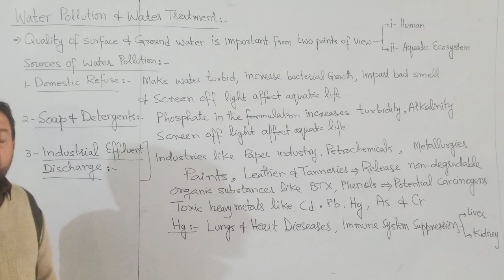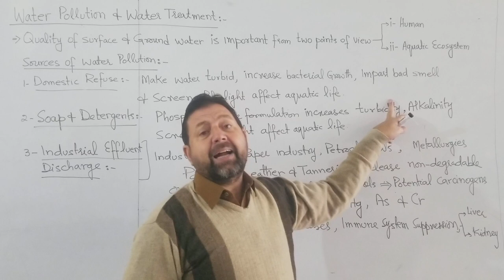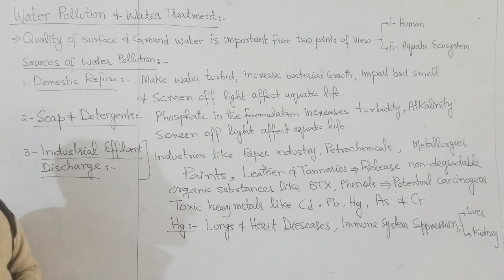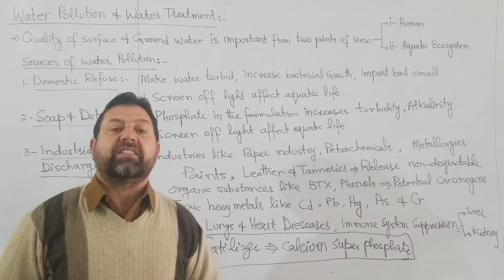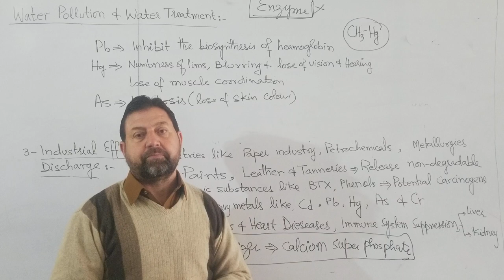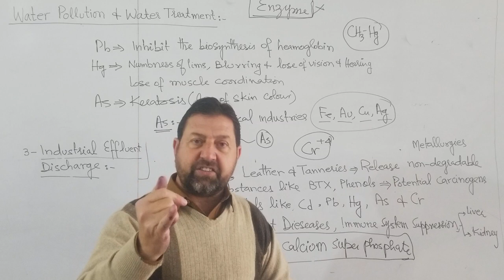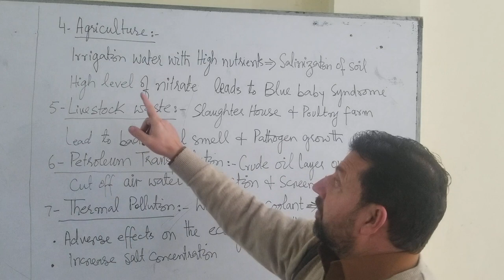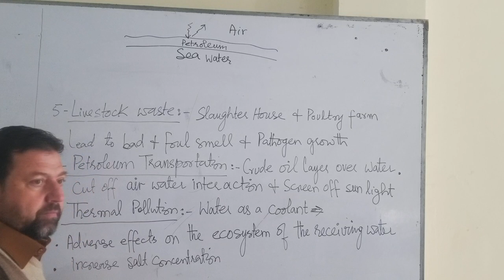2nd Year Environmental Chemistry Lecture Water Pollution part 1 By Sir Daud CCA